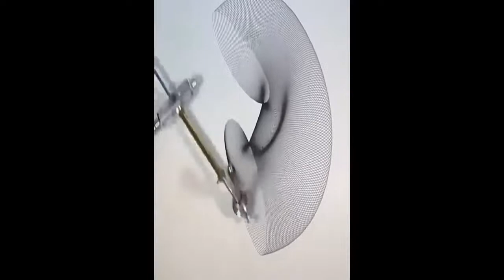視聴者が快適に感じるのに役立つ完璧なもの！#1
視聴者が快適に感じるのに役立つ完璧なもの！